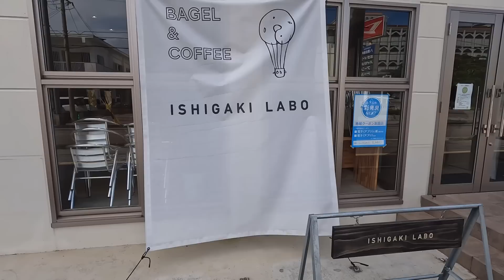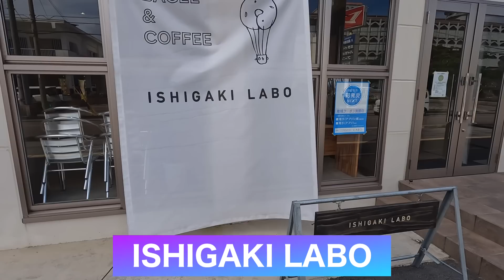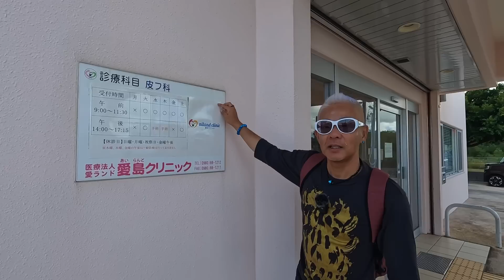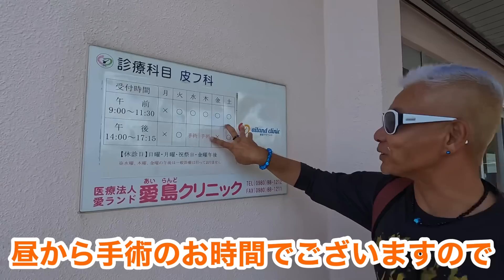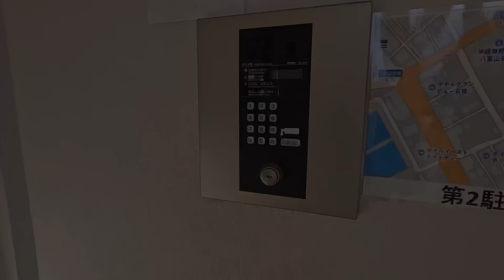沖縄離島生活/与那国島 50歳おっさんの休日の過ごし方7〜石垣島へ皮膚科とランチと‥あれやらこれやら😄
▼目次▼
00:00  与那国空港からオープニング
00:59  与那国空港〜南ぬ島石垣空港
03:59  ISHIGAKI LABO
06:13  WILL KELI CAFE (ウィルケリカフェ)
11:10  Hair Salon Noa
13:59  愛島クリニック
17:18  HOTELグランシャインYAIMA
20:38  エンディング

★今回立ち寄ったお店★
【WILL KELI CAFE (ウィルケリカフェ)】
場所：沖縄県石垣市真栄里３４５−６０
営業時間：7時〜17時(L.O16時)
定休日：火曜日.水曜日
石垣島/ランチ 八重山ちゃんぽん＆あぐー豚 焼肉丼が美味すぎる😋【ウィルケリカフェ】

【ISHIGAKI LABO】
場所：縄県石垣市真栄里３８７−３
営業時間：7時30分〜16時
定休日：月曜日

【Hair Salon Noa】
場所：沖縄県石垣市真栄里４０９−３

【愛島クリニック】
場所：沖縄県石垣市真栄里１０８−７

【HOTELグランシャインYAIMA】
場所：沖縄県石垣市登野城７８－５  八重山郵便局より徒歩5分以内
路線バス：博物館前下車徒歩2〜3分
【石垣島旅行】住む感覚で泊まるホテル「グランシャインYAIMA」宿泊レビュー